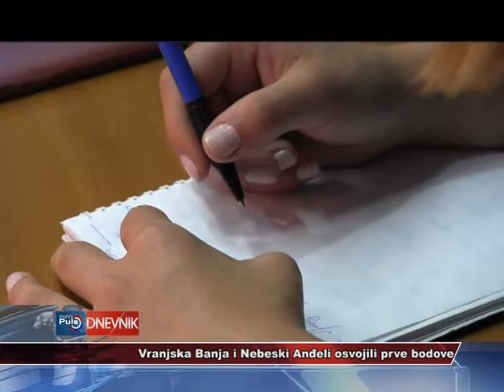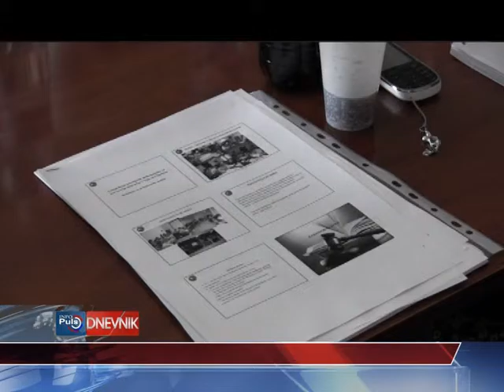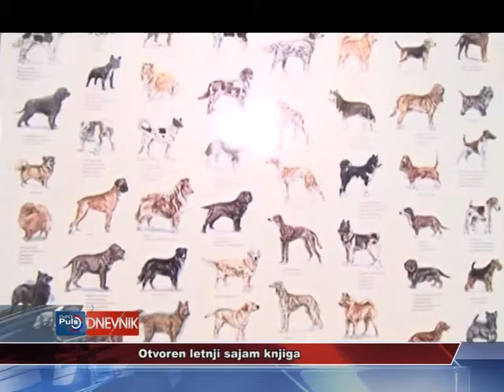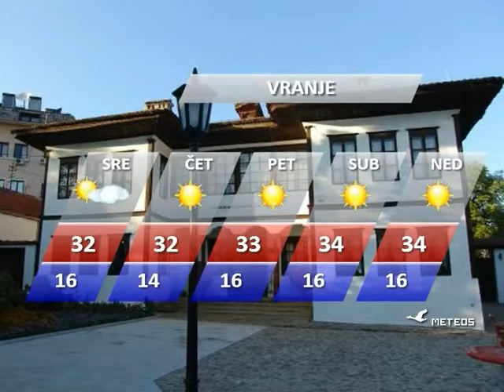DNEVNIK 25 AVGUST 2015